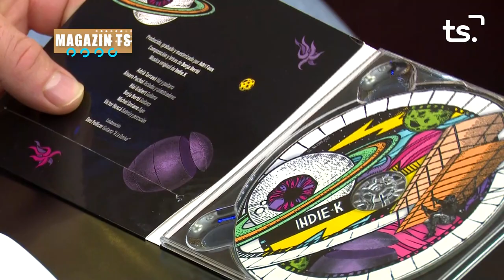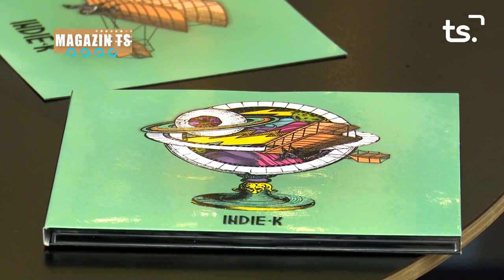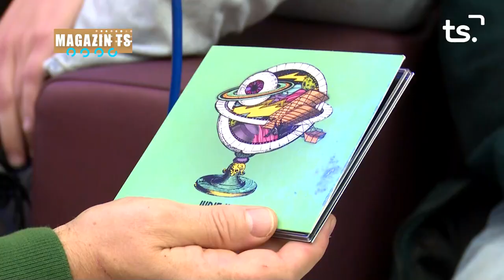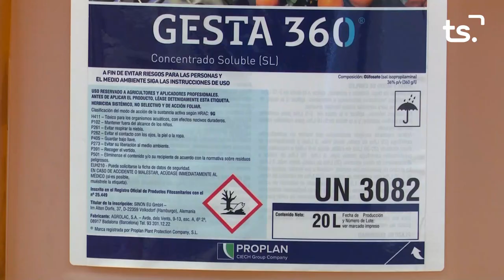MAGAZIN TS DIMARTS-JUAN LLOPIS + INDIE.K - 2022-12-20